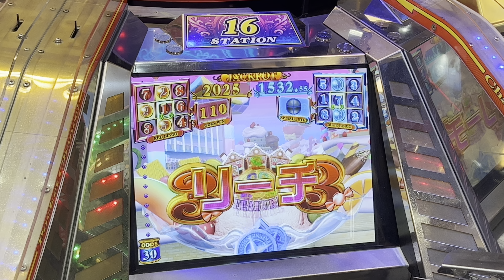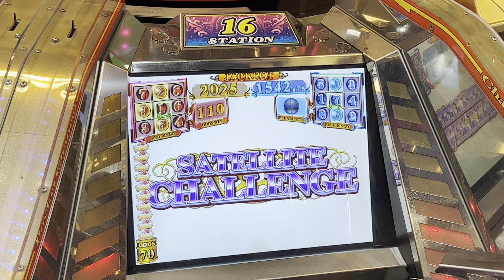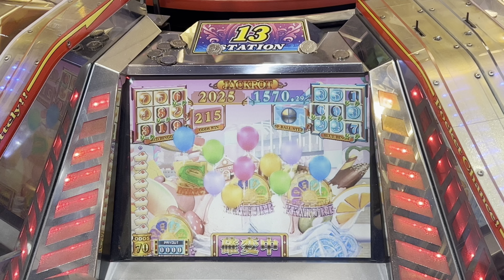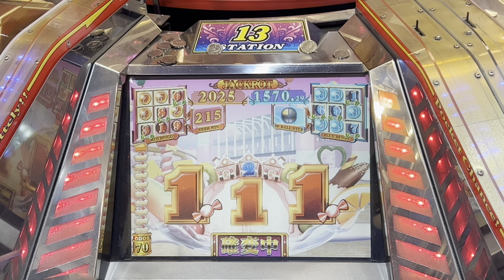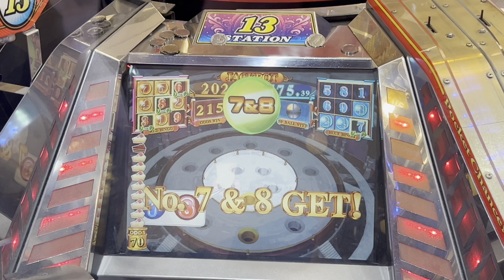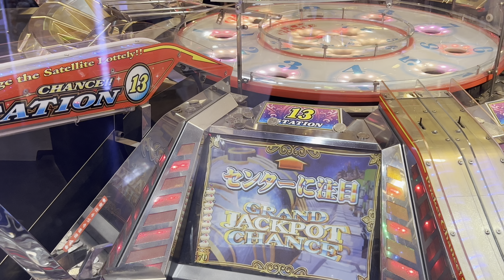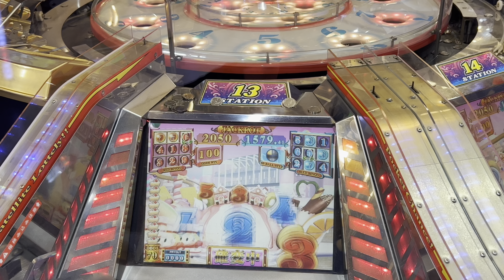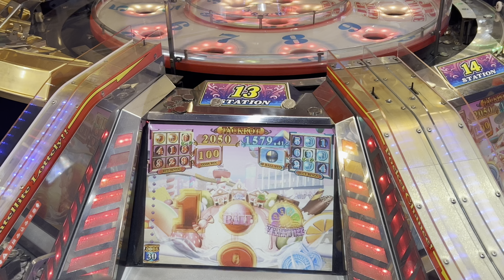ｸﾞﾗﾝﾄﾞｸﾛｽﾌﾟﾚﾐｱﾑ スイーツプラネット 通常プレイ【GRANDCROSS PREMIUM/純正/メダルゲーム/高音質】